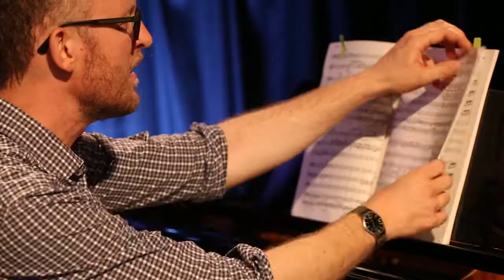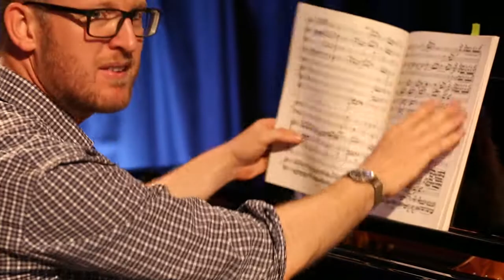Mussorgsky's Pictures at an Exhibition - Inside the music with Jonathan James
Music educator Jonathan James introduces Mussorgsky's Pictures at an Exhibition, highlighting the the various characters and scenes evoked in Mussorgsky's nuanced version for solo piano, and expands on the detailed relationship between the original and Ravel's colourful orchestral arrangement.